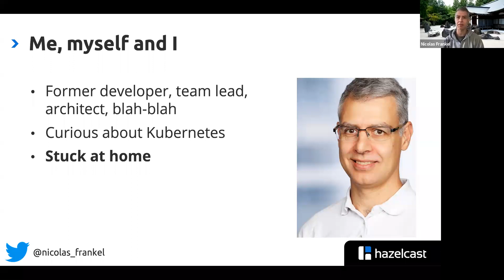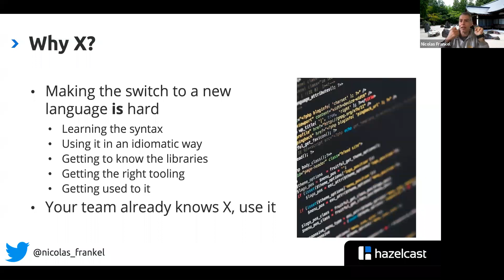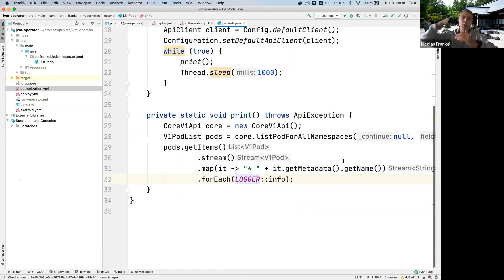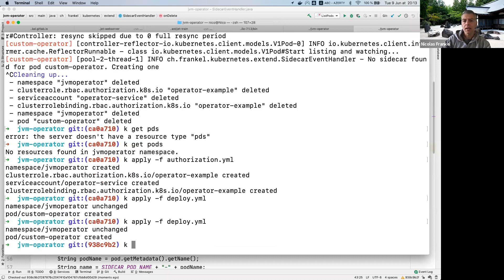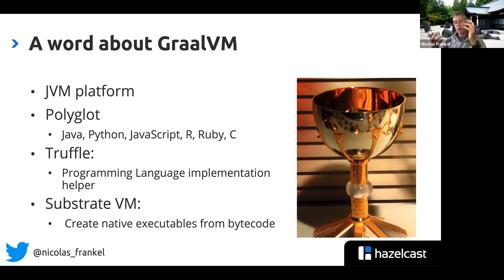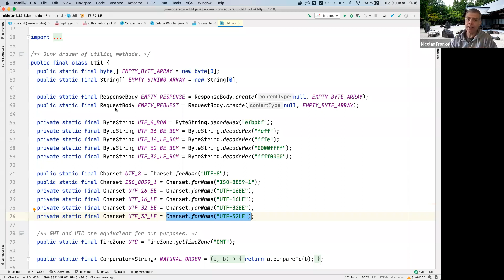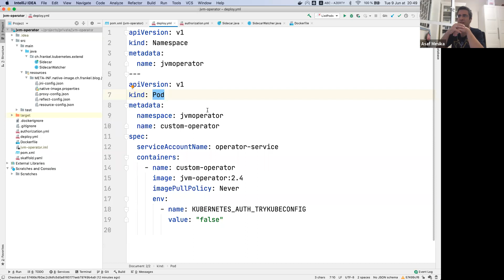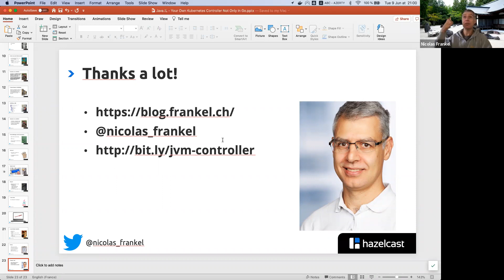Kubernetes Operators in Java - Nicolas Frankel / Hazlecast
= Your own Kubernetes Operator: Not Only in Go

In Kubernetes, operators allow the API to be extended to your heart content. If one task requires too much YAML, it’s easy to create an operator to take care of the repetitive cruft, and only require a minimum amount of YAML.

On the other hand, since its beginnings, the Go language has been advertised as closer to the hardware, and is now ubiquitous in low-level programming. Kubernetes has been rewritten from Java to Go, and its whole ecosystem revolves around Go. For that reason, It’s only natural that Kubernetes provides a Go-based framework to create your own operator. While it makes sense, it requires organizations willing to go down this road to have Go developers, and/or train their teams in Go. While perfectly acceptable, this is not the only option. In fact, since Kubernetes is based on REST, why settle for Go and not use your own favorite language?

In this talk, I’ll describe what is an operator, how they work, how to design one, and finally demo a Java-based operator that is as good as a Go one.

== Nicolas Frankel

Developer Advocate with 15+ years experience consulting for many different customers, in a wide range of contexts (such as telecoms, banking, insurances, large retail and public sector). Usually working on Java/Java EE and Spring technologies, but with focused interests like Rich Internet Applications, Testing, CI/CD and DevOps. Currently working for Hazelcast. Also double as a teacher in universities and higher education schools, a trainer and triples as a book author.